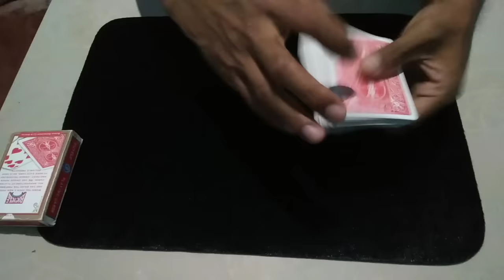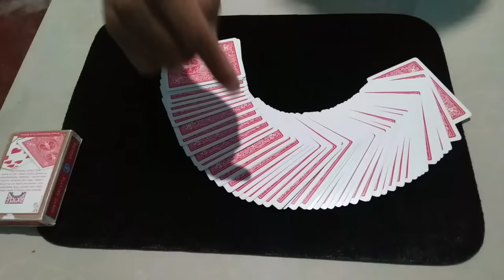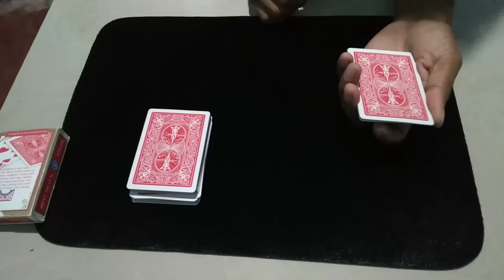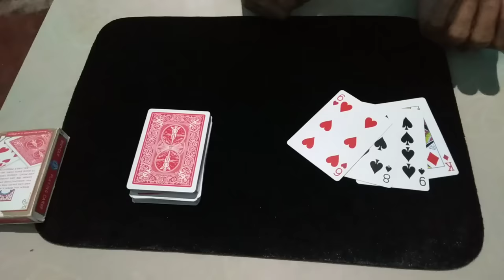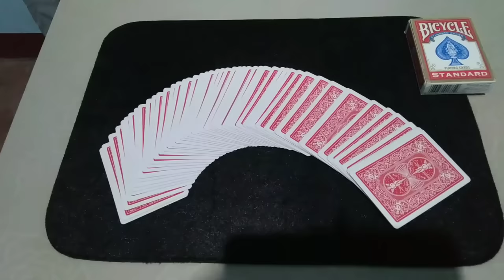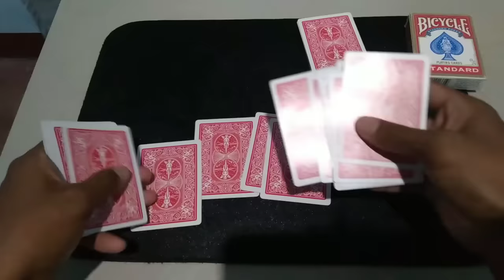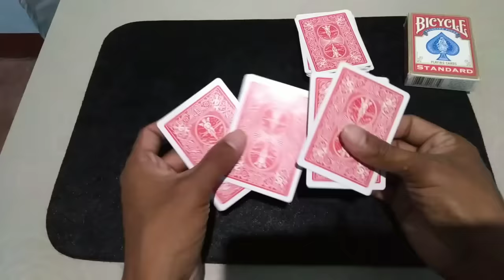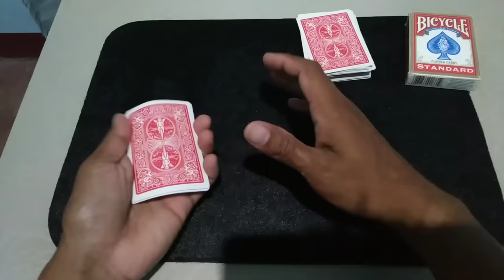Malupet na magic trick madaling gawin tagalog tutorial/ECO Tv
3 cards magic trick tutorial tagalog,
1 card magic trick tutorial,
tutorial guruji magic trick 2020,
3 cards magic trick tutorial,
3 card monte magic trick tutorial,
4 card magic trick tutorial,
9 card magic trick tutorial